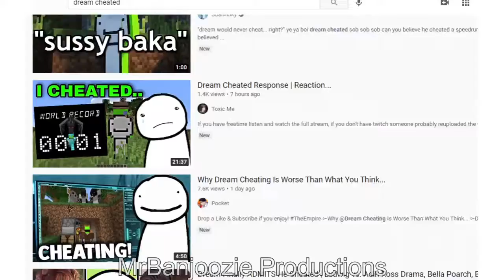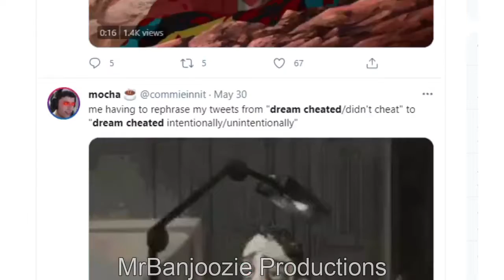A Man Can Dream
Gotta clear some shit up todays dream video wasnt me trying to hurt his name its was a recreation on the internets reaction still going on today with dreams admitting he cheated i got no beef with dream